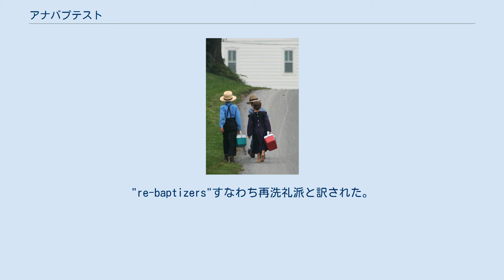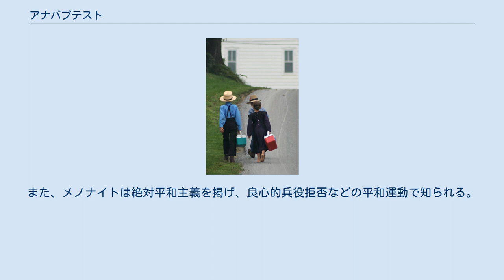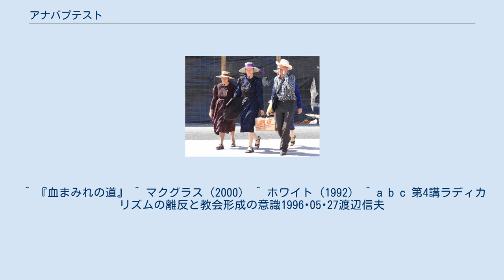アナバプテスト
アナバプテスト（英語: Anabaptist、再洗礼派、さいせんれいは）は、キリスト教において宗教改革時代にフルドリッヒ・ツヴィングリの弟子たちから分派した教派。
 英語の"Anabaptist"は語源でいうと、anaはギリシャ語の ἀνά-（ana-, 再び）に、baptistは同じくギリシャ語の βαπτίζω（baptizo, 水に浸ける、浸す）に由来する。
"re-baptizers"すなわち再洗礼派と訳された。
ただし、この系統のうち現代ランドマーク・バプテストはバプテスマのヨハネと初代教会から続く正統性を主張している。
 幼児洗礼を否定し、成人の信仰告白に基づく成人洗礼を認めるのが、その教理的特徴の一つである。
幼児洗礼者に成人洗礼を授けることがあるため再洗礼派とも呼ばれる。
ただし、彼らにとって幼児洗礼そのものが無効であるので再度洗礼を授けているという認識はない。
従って「再洗礼派」を自教会の名称として用いることはない。
また日本語で洗礼の語を使うことは無い。
浸礼を使用する。
 また、世と教会の分離（政教分離）を強く求めた。
 これらの運動の総称としてラディカル・リフォーメーションと呼ぶことがある。
熱狂主義者（シュヴェルマー）と呼んで非難され、反宗教改革的なものとされた。
 ラディカル・リフォーメーションの分派には三位一体を否定するグループや「キリストは、その血と肉をマリアから受けず、天から持って来られた。」など特異的な信条を唱えるグループや、神秘的な体験を強調するグループも存在した。
渡辺信夫はそれらのグループを福音的では無いとして宗教改革と区別している。
 カトリック教会のみならず他のプロテスタント勢力からも迫害を受け、多数の人が処刑された。
 再洗礼派は長く教会史上異端とされてきたが、20世紀に入ってその運動が再評価され、現在では、そのうち福音的なグループがプロテスタント福音派の有力な潮流のひとつとして理解されている。
今日のメノナイトやアーミッシュ、ブレザレン教会は、再洗礼派の流れを汲む。
そしてこれらは福音的と認められている。
 ただし、ランドマーク派はプロテスタントを自称しない。
また、再洗礼派のうちで福音派の超教派の働きに同調しないグループが存在する。
 また、一部の再洗礼派は互いの足を洗い謙遜を示す「洗足式」を重視する。
また、メノナイトは絶対平和主義を掲げ、良心的兵役拒否などの平和運動で知られる。
 ^ 『血まみれの道』 ^ マクグラス（2000） ^ ホワイト（1992） ^ a b c 第4講ラディカリズムの離反と教会形成の意識1996･05･27渡辺信夫